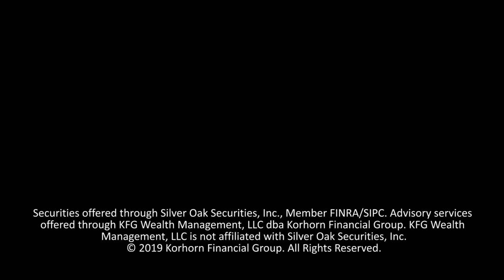What's Causing KODAK Stock to Rise?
Kodak stock (KODK) has seen a lot of volatility in the past week, rising from $2 to over $60. The surge came after an announcement of a $765 million dollar loan from the government. Can we expect to see this rise continue?

Want more Wise Money™? Read our blog!